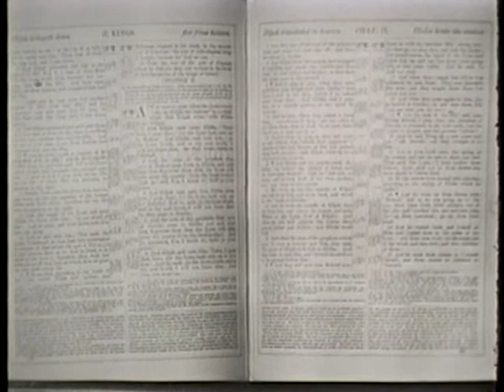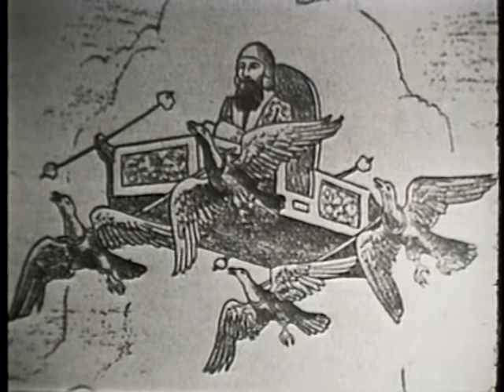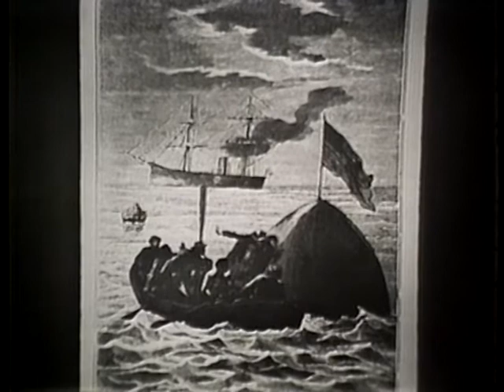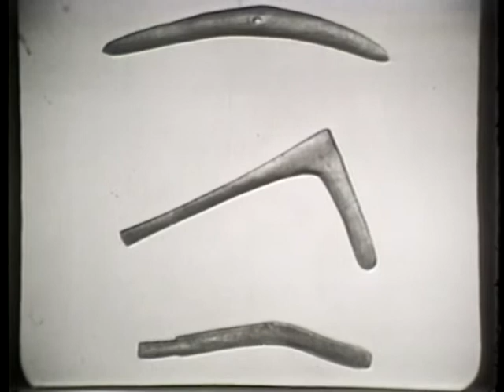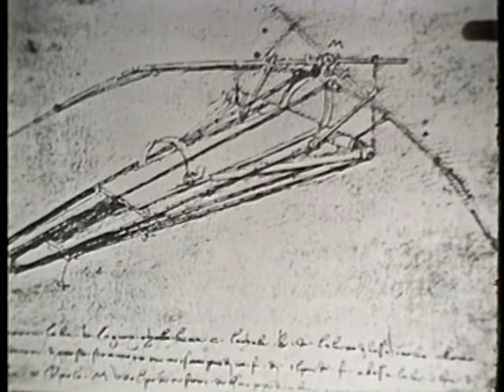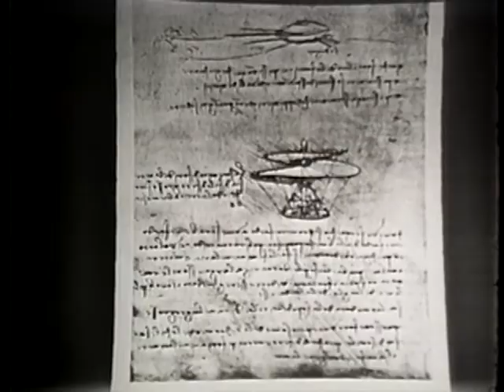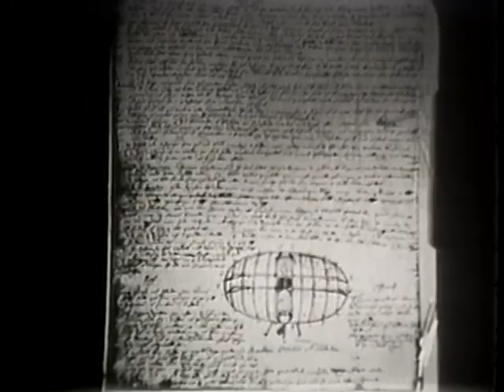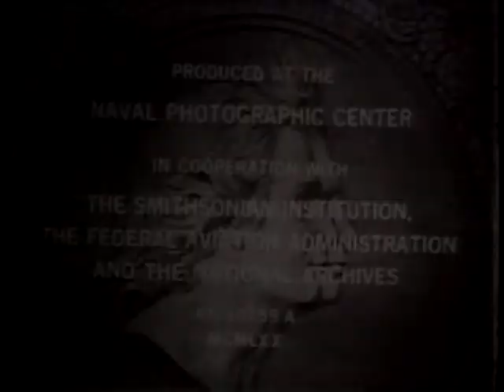MAN'S EARLY YEARNINGS FOR FLIGHT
MAN'S EARLY YEARNINGS FOR FLIGHT - Department of Defense 1971 - PIN 34866 - MAN'S EARLY INTEREST IN FLIGHT IN RELATION TO RELIGION, MYTHOLOGY, FANTASY, FICTION, ART, AND POETRY. EARLY STUDIES IN AERODYNAMICS, EXEMPLIFIED BY THE CHINESE KITE, MADE BY SOME OF THE GREAT THINKERS.